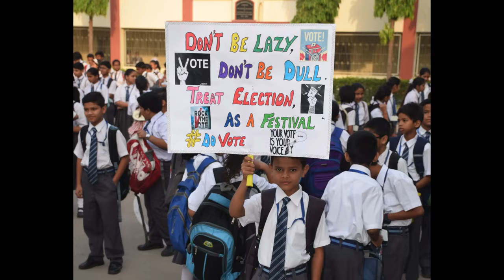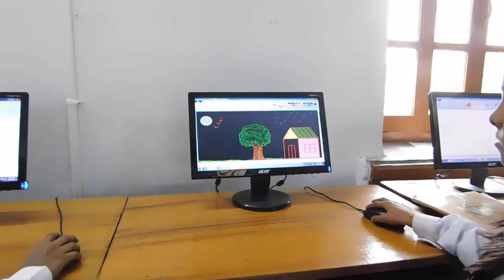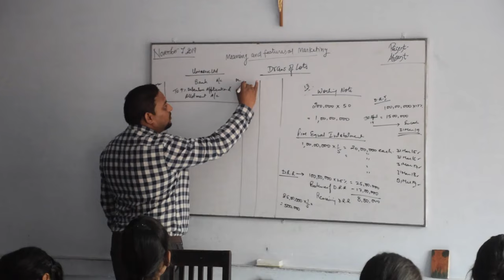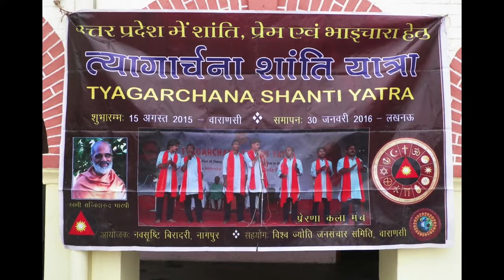The Anand Bhawan School Documentary, Barabanki, U.P